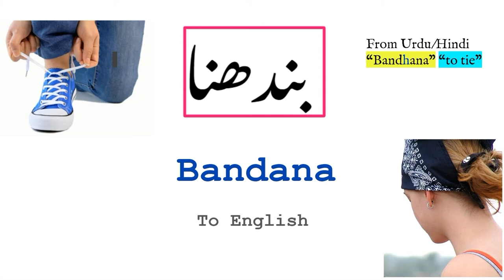3 Common Urdu/Hindi Words used in English Part 1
Enjoy learning Urdu/Hindi words!

All of these words came from Urdu or Hindi. There meaning has been modified slightly in English.